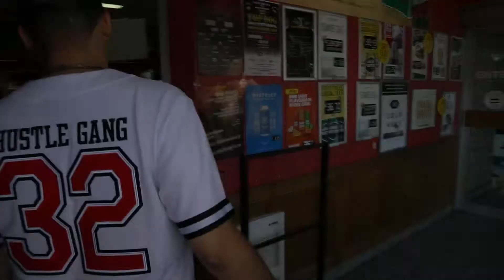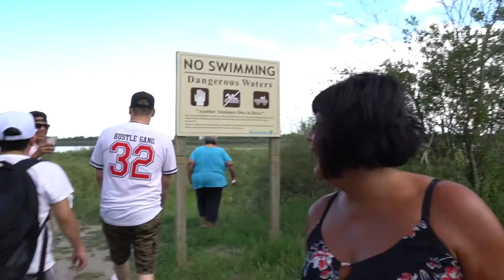times2salute video log @ the beach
shout outs to dj exl for organizing the show & getting everyone together